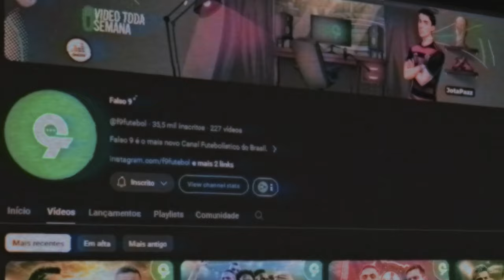🎵 PARÓDIA SUPER INTER, CADÊ? - Maria Mariah (Você Não Sai da Minha Cabeça) MC Meno Dani!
Gostaram dessa paródia? Assistam também as do canal @f9parodias

LETRA:

Esse é o hit do Super inter, que não ganha nem gauchão
É mais uma do homem hein
NOTAG PARÓDIAS, ORIGINAL...

Não da pra acreditar, não ganham nem com o Valencia
Como pode isso? Gastaram tudo na feira
Comprando Fernando, Bruno Gomes, Hyoran
Robert Renan, o borré e o Alario.

É ruim de aturar, a seleinter dos cabeças
Como pode isso? Não vai ter mais quem os vença
Mas tem o Juventude, do Roger Machado
Que deu um nó, no tal argentino chacho...

A pressão aumentou, para ganharem  alguma copa
Nem o ruralito, eles conseguiram agora
O Robert Renan conseguiu lotar
Um aeroporto inteiro para 100 idiotaaaaas...

Hoje tô parando, pra te contar uma história
De um conhecido meu, que todo ano chora
Só que na arena, todo mundo já conhece
Sabem que os colorados são as nossas moranguinhas

Mas jamais conte isso pra eles
Porque o super inter arrasa
É o Real Madrid dos pampas
Que mais um ano ganha nada

E as eliminações tão sendo, sempre em casa
Estádio beira rio lotado, pra assistirem as lapadas
Tem ruas de choro, fora e dentro de casa
A soberba continua grande enquanto, isso ganho taça

Super inter tá demais, nos trazendo alegriaaa
Como pode isso? Se eles tem o Valencia
E o Alan Patrick, jogador flopado
Que não amarra nem, a chuteira do Cristaldo...